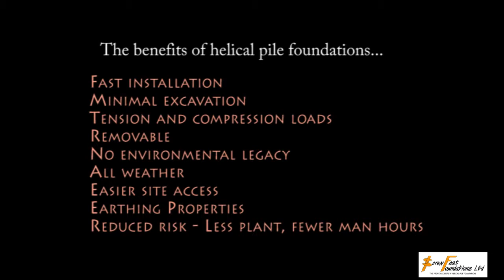ScrewFast Helical Pile Foundations for Electricity Transmission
Outlining the advantages of helical piled foundations over mass excavated concrete foundations for electricity pylons.

Helical piling requires no excavation, a single piling rig, can be installed in just a few hours and allows immediate loading after installation.

Thanks to Scottish Power for the use of their video material.